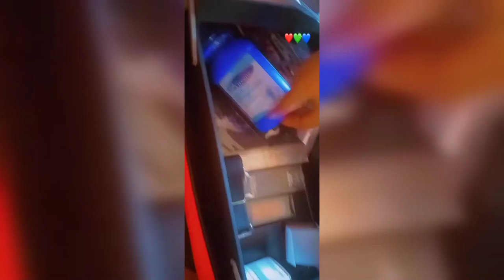MY NYSC EXPERIENCE VLOG ( A HAPPY CORPER 😀).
Hi Darlings, this is a video of my Nysc Experiences, my Nysc was so fun and exciting, you need to see this video till the end.

I ❤ you.